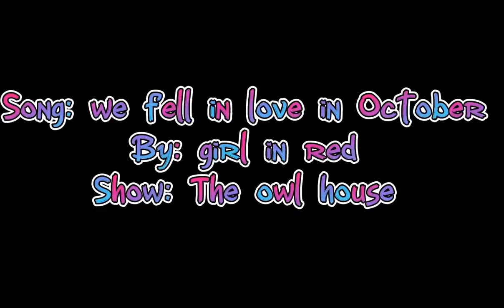Lumity forever! -we fell in love in october by girl in red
I sadly can’t credit every artist or this video would take days! The clips are from the owl house of course and the music is we fell in love in october by girl in red. Here’s the link vvvvvv